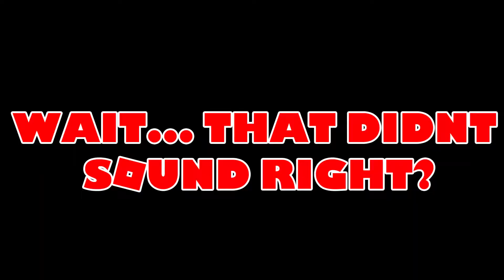Ro-Min Squad Roblox Assassin Show Down | GamerBoy JJM | VitaBoy TV | Golden Ninja 50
Welcome to the Ro-Min Squad, a group of YouTuber kids that have come together to create the Ro-Min Squad. These 4 EPIC YouTubers all play ROblox and MINecraft and the Ro-Min name was birthed.

Today we are playing Roblox Assassin and its a Show Down of the EPIC YouTubers.

On this channel you'll see me play kid friendly, fun and hilarious games such as Minecraft, Roblox, and more! Every video I record I always make sure it will be super entertaining, positive, and hilarious so after anybody watches it will be laughing and having a good time!

I hope you all have a great day! Don't forget to work hard, help change the world, inspire people, and make your dreams come true!

What is ROBLOX? ROBLOX is an online virtual playground and workshop, where kids of all ages can safely interact, create, have fun, and learn. It’s unique in that practically everything on ROBLOX is designed and constructed by members of the community. ROBLOX is designed for 8 to 18 year olds, but it is open to people of all ages. Each player starts by choosing an avatar and giving it an identity. They can then explore ROBLOX — interacting with others by chatting, playing games, or collaborating on creative projects. Each player is also given their own piece of undeveloped real estate along with a virtual toolbox with which to design and build anything — be it a navigable skyscraper, a working helicopter, a giant pinball machine, a multiplayer “Capture the Flag” game or some other, youtube­dreamed-up creation. There is no cost for this first plot of virtual land. By participating and by building cool stuff, ROBLOX members can earn specialty badges as well as ROBLOX dollars (“ROBUX”). In turn, they can shop the online catalog to purchase avatar clothing and accessories as well as premium building materials, interactive components, and working mechanisms.